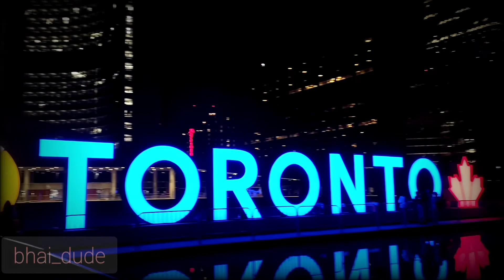A Short Walk On Dundas and Nathan Philips Square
A short walk on the streets of dundas and nathan philips square